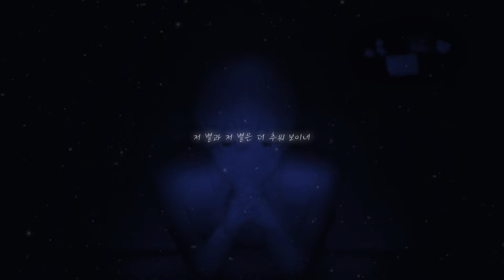『상처받은 그대에게..』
*チャンネル登?! 高評?! お願いします!*

- 앨범 유통 5월 초 -

2nd LP album [위로동화 2]  앨범 발매일 : 5월 초

comment : 오랜만이네

폰 외부스피커와 차이가 심하답니다!

★lyric & vocal & original & compose  : 류현준
★ill & pv & design : 아련
★compose & mix : 휘이
★ENG sub : 하이덴트
★JP sub : 코노하